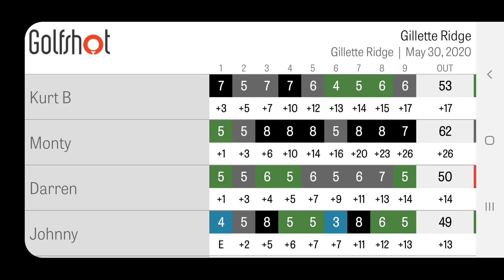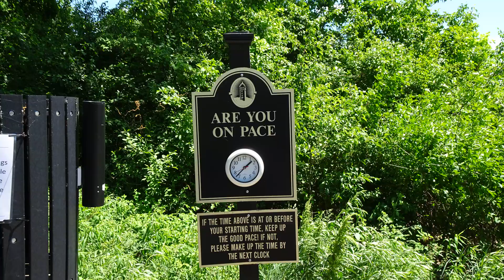Gillette Ridge Golf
Off to Gillette Ridge in Bloomfield today in search of birdies playing from the blue tees!  Spoiler alert, there were alot of buzzes.